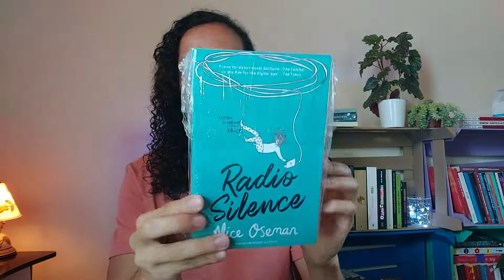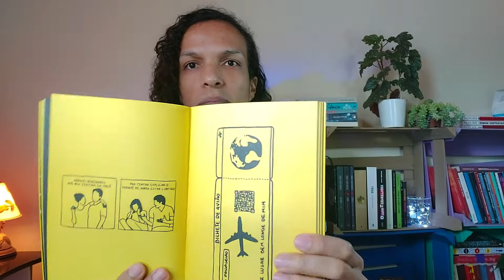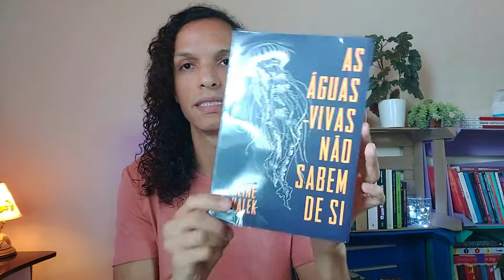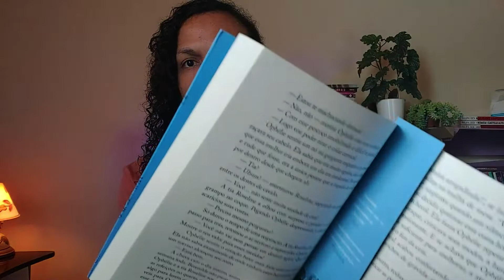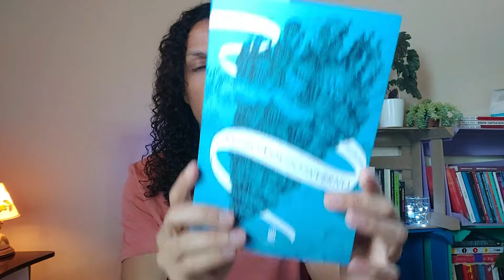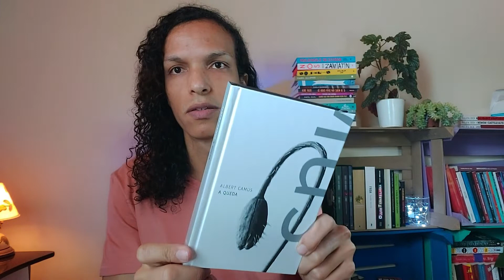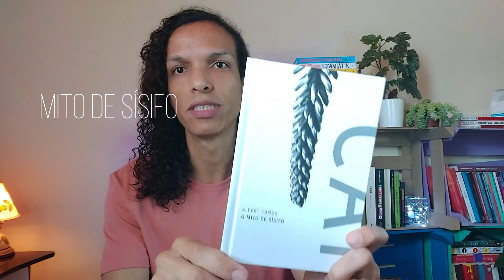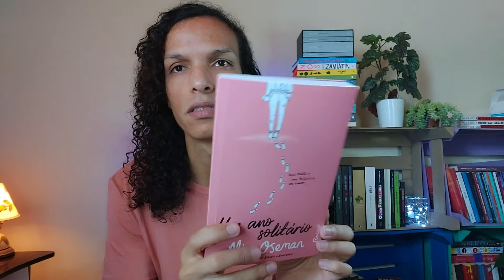SUPER UNBOXING DE LIVROS | Book Friday - Amazon promoções (Agosto 2022)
Saldo do ano: Não posso mais comprar livros! Livros que garimpei na Book Friday da Amazon, aproveitei o Esquenta também, vários livros novos nesse Super Unboxing de Livros deste mês de promoções: agosto de 2022
📚Apoie o canal comprando com meu link da Amazon *sem valor adicional a sua compra 🌱
📚 Livros Citados:
📗 A batalha do apocalipse
📗As águas-vivas não sabem de si
📗 Albert Camus / Box
📗 Festa no covil
📗 Meu Policial
📗 Radio Silence
📗 Os noivos do inverno: 1
📗 Um ano solitário
📗Tudo é rio